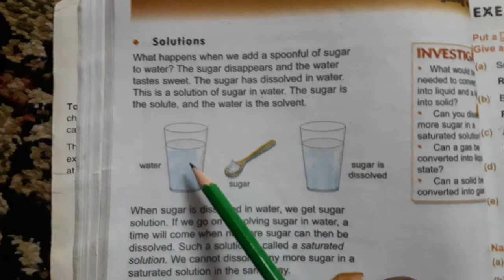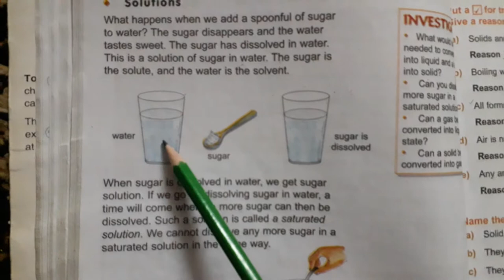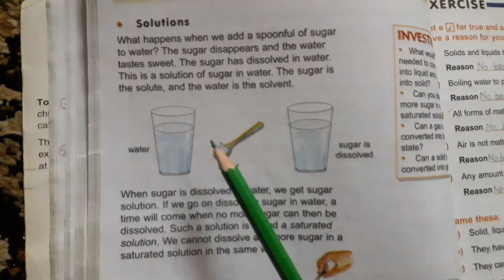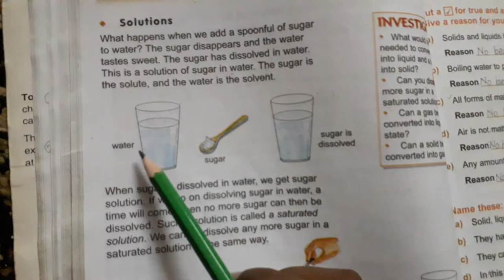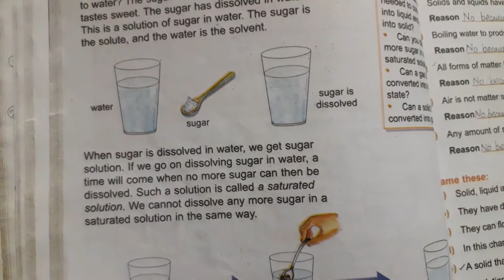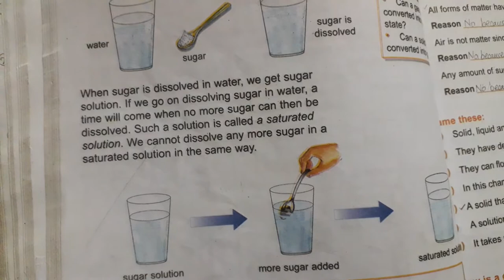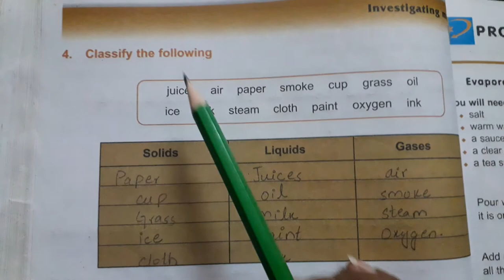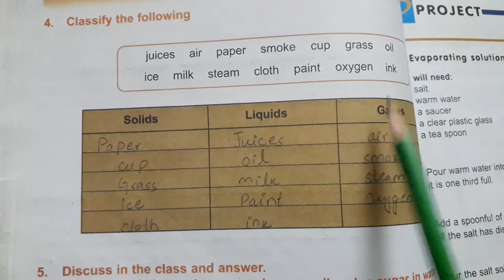Science Class 4th.. (Ms. Nida Zamurad) Lesson#8, Lecture#37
Investigating Matter